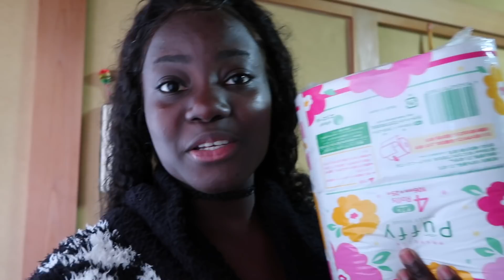i trashed our bedroom prank on my husband! extremely funny!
My husband is not in japan right now, so all vlogs from now on are pre recorded!

Name: Shadday miller

Address: osakafu kishiwadashi Shimomatsucho 2 chome 3-6
Zip code: 596-0823 Japan

A little about meeeeee!!
I am originally from Kingston, Jamaica but is working on permanently living is Japan. I am a self taught makeup artiste and my channel involves vlogs, d.i.ys, fashion, travel etc.
So come on the journey with me!